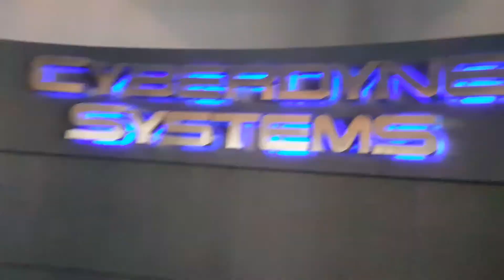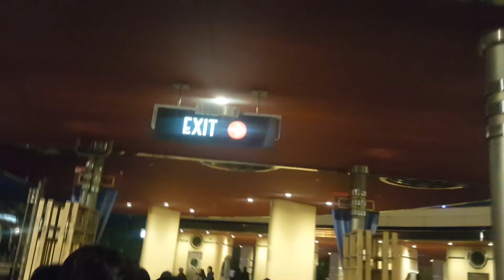JAPAN SHENANIGANS!! UNIVERSAL STUDIOS!!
Hope you enjoy this video of our time at Universal Studios! Sorry again for the lag on the video, it's because I recorded on my phone aha!